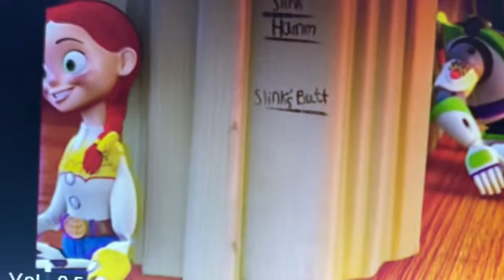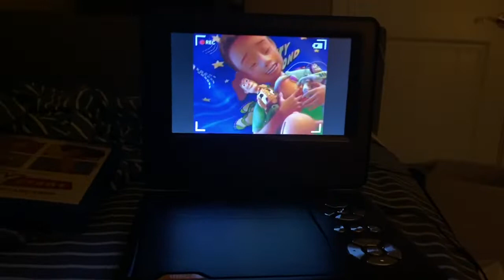Toy Story 3 Andy Playing His Toys